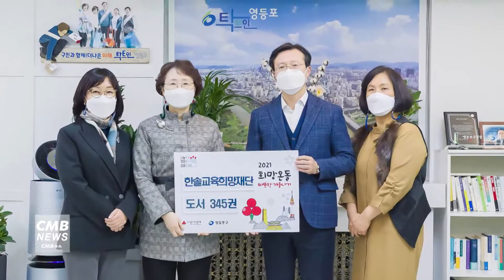[서울뉴스]한솔희망교육재단, 영등포구 따뜻한겨울나기 성품 기부